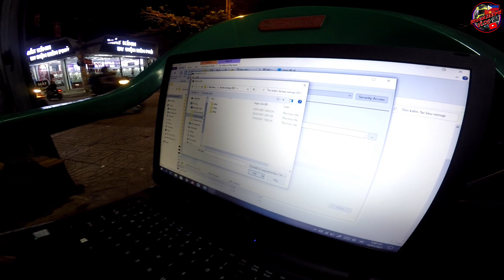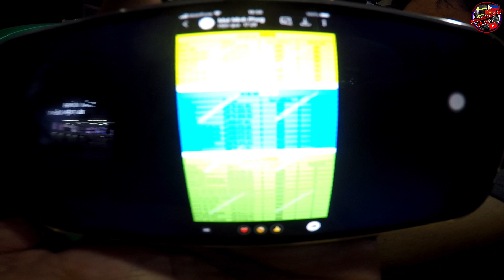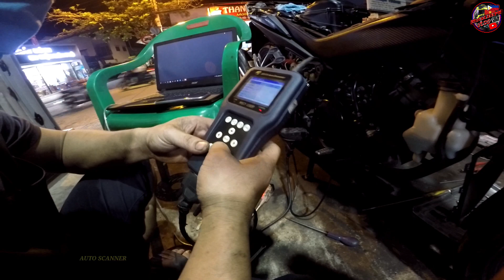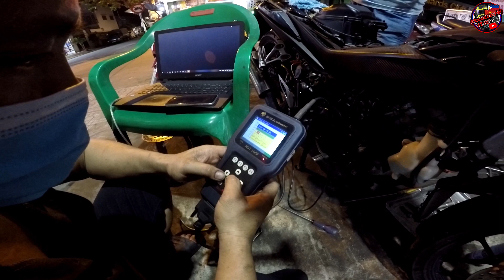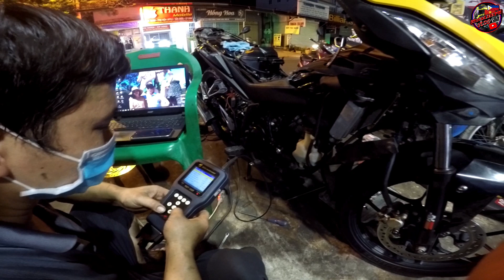Stock ECU REMAP || Honda Supra Gtr150 || Winner150